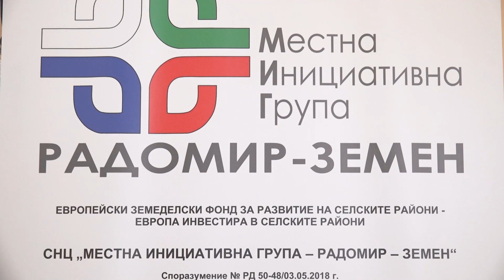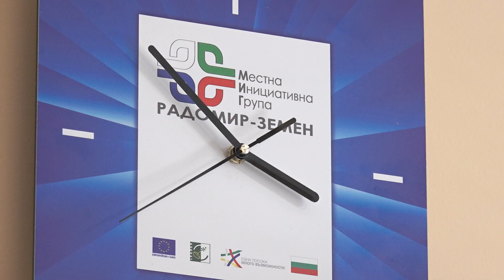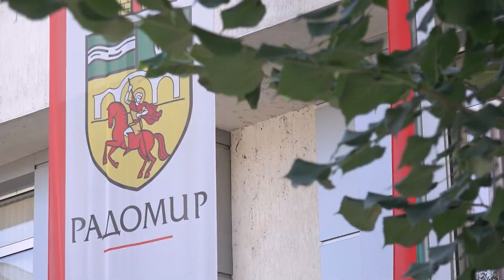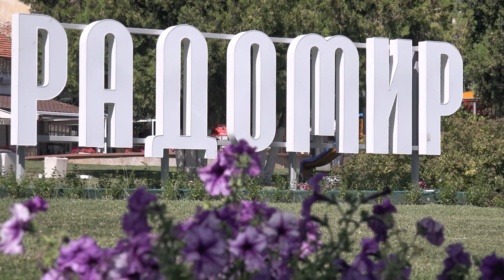МИГ Радомир-Земен - на фокус в шестия епизод на новата рубрика по АГРО ТВ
Местната инициативна група изпълнява мултифондова стратегия за развитие по 4 оперативни програми